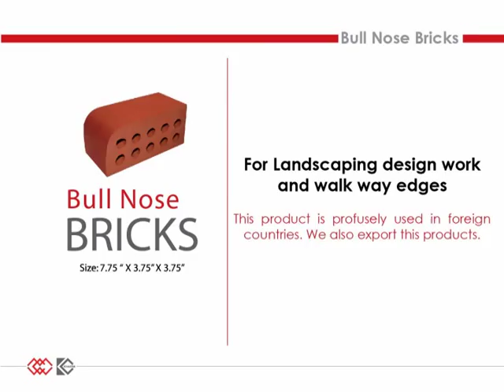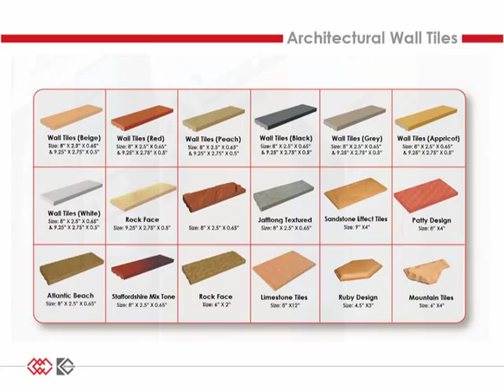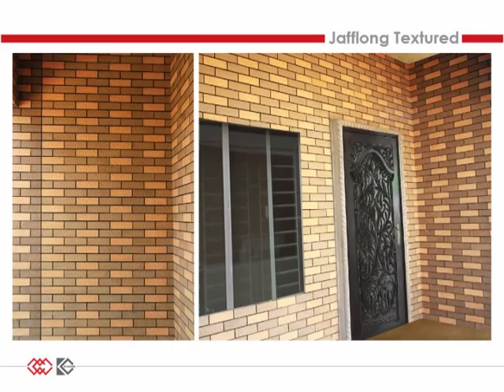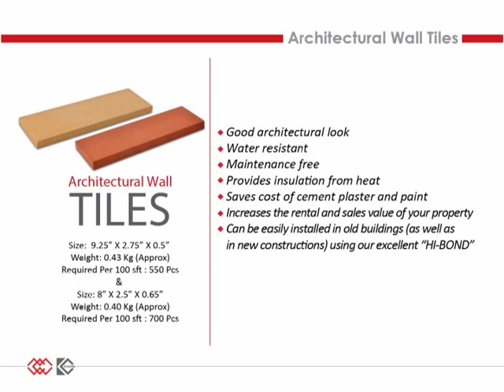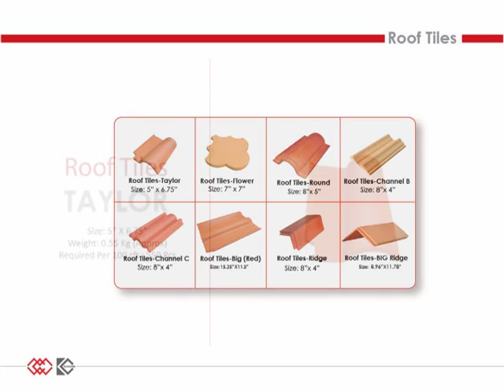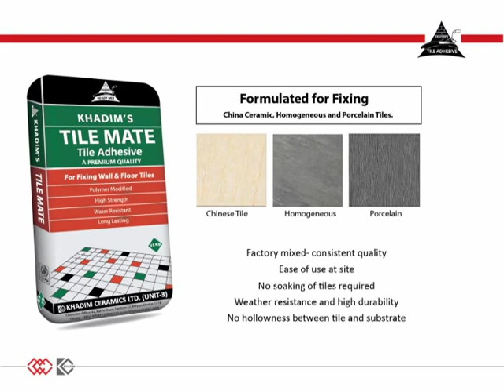Mirpur Ceramics Prodcuts Presentation